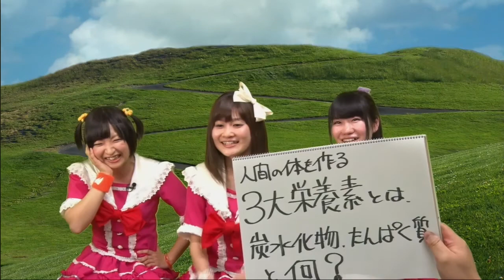しもんchuのまどろみマヌーサ #002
下妻発ご当地アイドル「しもんchu」がおやすみ前にあなたをまどろみ（混沌？）の世界へおつれします！
水戸ご当地アイドルとの隔週放送ですが、水戸ご当地アイドルともまた違う、彼女達の行動の数々をお楽しみください！

初回の今回はいきなり放送できないワードが飛び出す等波乱の展開！
果たして一年間走りきれるのだろうか！？